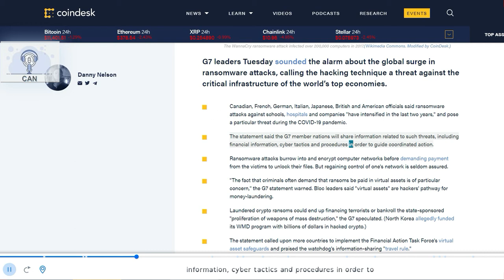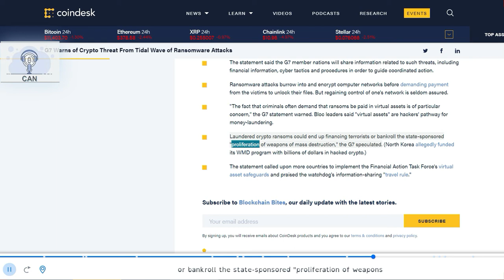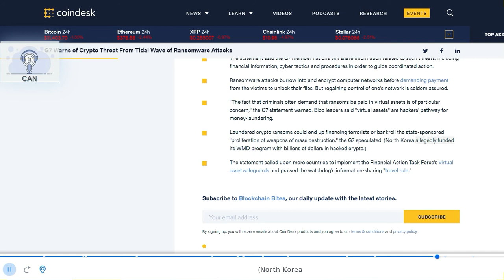Story from NewsG7 Warns of Crypto Threat From Tidal Wave of Ransomware Attacks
Bitcoin:            bc1qcvgw6m8rrcdpsl6fxes4lxxcgsh2gczhks09cq
BitcoinCash:   qz55l8v4wmn2eklp5cqd6ajzcqkr3nzrlcenaw2xqr
Ethereum:       0xA7544fa16B7f5B669d12D75407Be7A4454d35B7B
Litecoin:          ltc1qd0lnqkmq099tqyn35gt06awlgm7gz6c0sqhydy